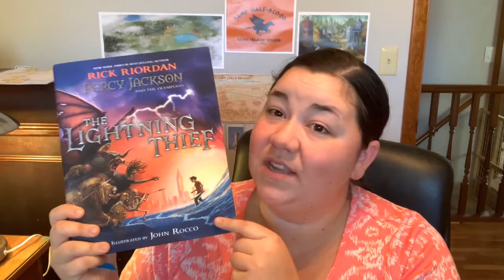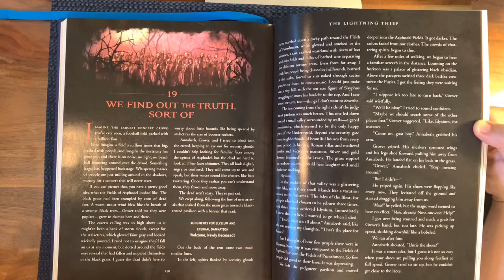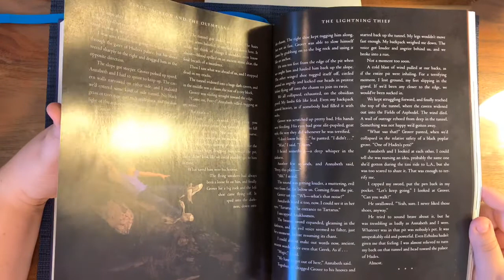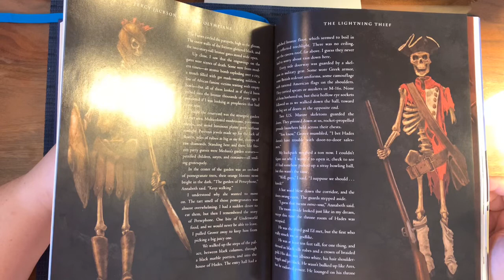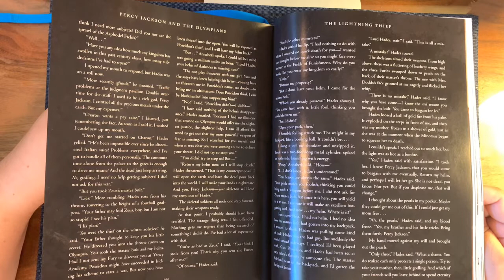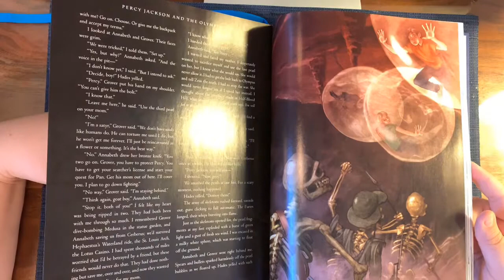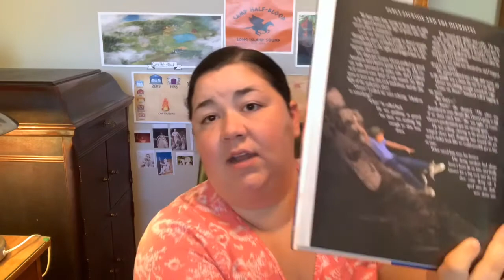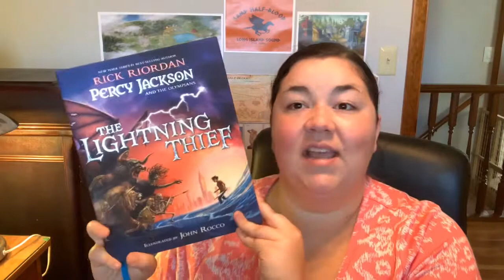Chapter Book Read-a-long: Percy Jackson—Chapter 19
We are now on chapter 19 of “Percy Jackson and the Olympians: The Lightning Thief” by Rick Riordan! Let’s read and discuss what happens next!